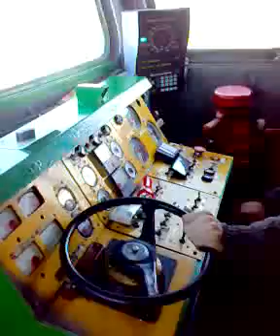Самый длинный мост в Казахстане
От Уральска 15 км